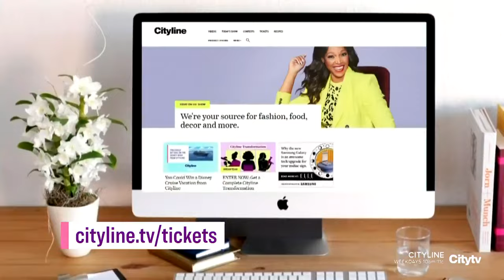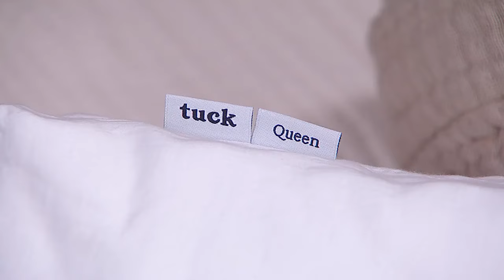Monday, March 11 | Cityline | Full Episode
Hosted by Tracy Moore. It’s the Cityline Sleep Special! Sleep Expert Alana McGinn has some simple steps to get a good sleep and Life & Style Expert Shoana Jensen indulges her passion for pajamas and shares some perfect picks! Then, Tech Expert Lisa Chang puts anti-snoring technology to the test to see what really works – and what doesn’t! Yoga & Fitness Expert Seth Mohan demonstrates a night-time yoga routine that will help you unwind, disconnect, and improve your quality of sleep.